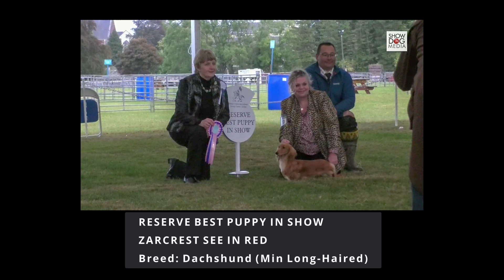Border Union 2021 Best Puppy in Show